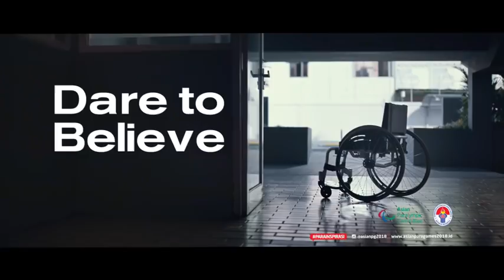Dare To Believe - Asian Para Games 2018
What matter than just being brave is daring to believe. Once we have a will, a strong faith extends the goal beyond our expectation. That makes it big even more.